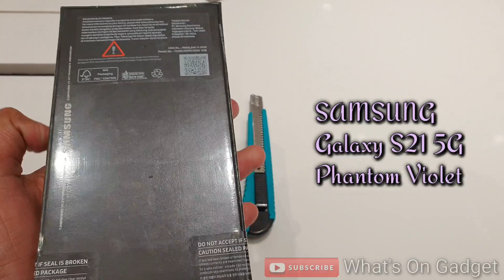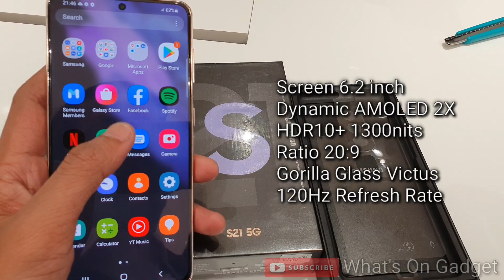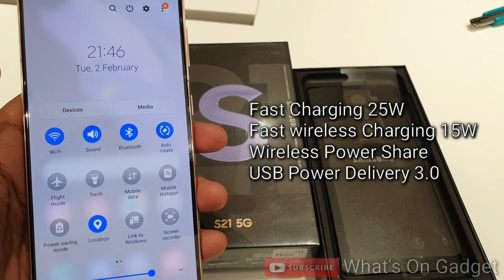SAMSUNG Galaxy S21 5G Phantom Violet Quick Review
SAMSUNG Galaxy S21 5G Phantom Violet
Dimensions 151.7 x 71.2 x 7.9 mm
Weight 169g
IP68 Water/Dust resistant
(up to 1.5m for 30minutes)
Screen 6.2 inch
Dynamic AMOLED 2X
HDR10+ 1300nits
Ratio 20:9
Gorilla Glass Victus
120Hz Refresh Rate
Android 11
ONE UI 3.1
Network 5G
Chipset : Exynos 2100 (5 nm)
CPU : Octa Core
GPU : Mali-G78 MP14
RAM 8GB
ROM 128/256GB
UFS 3.X
NFC Feature
Samsung Pay

Main Camera
12mp f1.8 , 26mm ( wide ) 1.8 ųm,
Dual Pixel PDAF ,OIS
64mp f2.0, 29mm ( telephoto ) , 0.8ųm ,
PDAF, OIS, 1.1x Optical Zoom, 3x hybrid zoom
12mp f2.2 , 13mm ( Ultrawide ), 1.4 ųm ,
Super Steady Video
LED Flash, auto HDR, panorama
Video : 8K@24fps, 4k@30/60fps ,1080p@30/60fps,
gyro-EIS, stereo sound rec, HDR10+

Selfie Camera
10mp f2.2, 26mm ( wide ), 1.22 ųm,
Dual Pixel PDAF
Dual Video Call, Auto-HDR
Video 4k@30/60fps, 1080@30fps

Stereo Speaker
32-bit/384kHz audio
Tuned by AKG
Type - C
Battery 4.000mAh